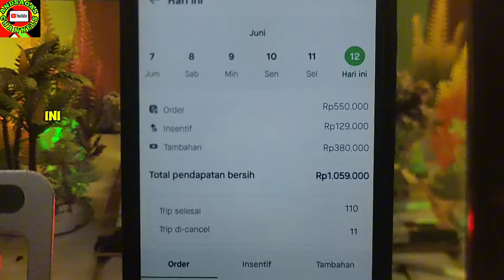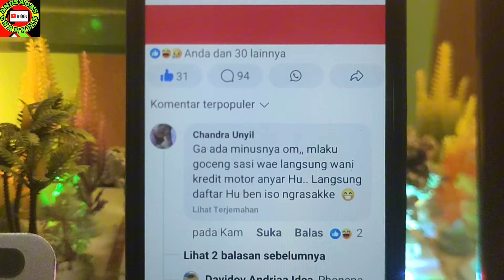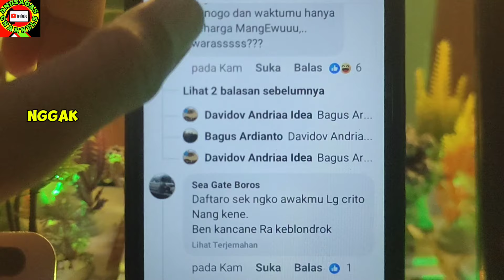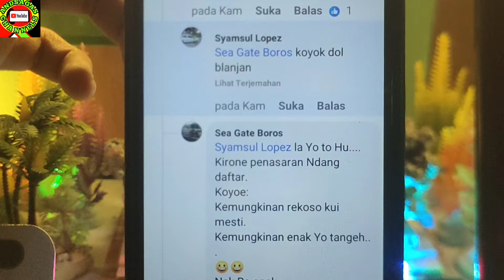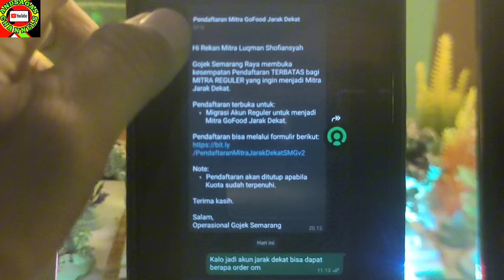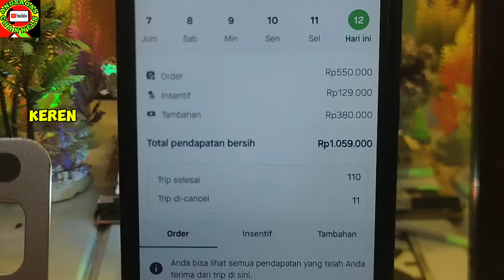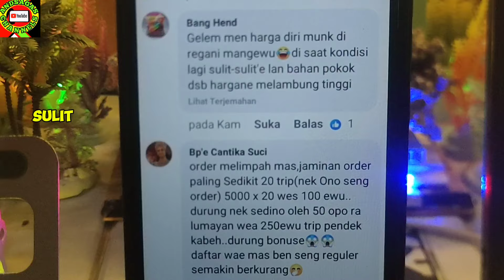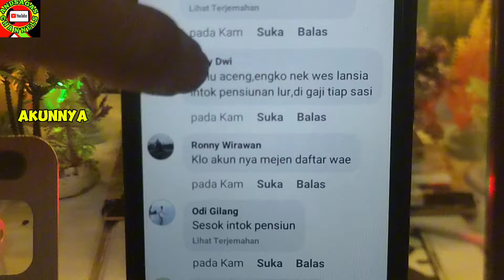GOJEK GACOR GOPATNER PENGALAMAN JADI GOCENG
Hallo kawan kali ini saya mau berbagi informasi seputar gojek.informasi sistem gojek goceng pengalamannya .semoga informasi ini bisa bermanfaat untuk teman2...

patner#gojekgacor#gojekgagu#gopatner#gopatnersortir